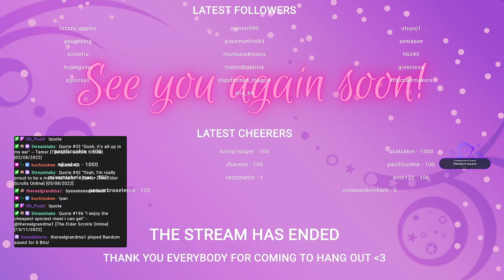New Emotes and Sub Badges! Dailes and endeavors!